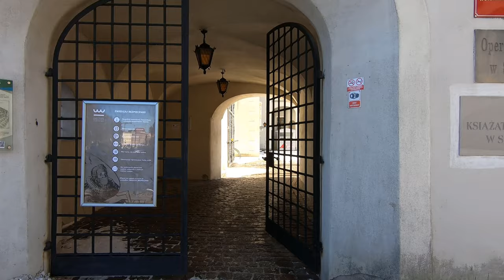Wirtualna wycieczka - Szczecin zimą 1440p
Wirtualna wycieczka po Szczecinie zimą. Na rzece widać kormorany. Przechadzka obok takich atrakcji jak: rzeka Odra (Odra Zachodnia), most Długi, Brama Portowa, Brama Królewska, Galeria Kaskada, Zamek Książąt Pomorskich, Rynek Sienny.

Virtual tour of Szczecin in winter. You can see cormorants on the river. A stroll past attractions such as the Odra River (Western Odra), Long Bridge, Port Gate, Royal Gate, Kaskada Gallery, Pomeranian Dukes' Castle, Sienna Market Square.

0:00 - Dworzec główny
1:40 - Pomnik Kolejarza
2:55 - Przystań wioślarska AZS + Odra
6:50 - Kormorany grupa 1
9:44 - Kormorany grupa 2
11:26 - Kormorany z bliska
14:50 -  ulica Wyszyńskiego
22:20 - Brama Portowa
27:47 - Galeria Kaskada
30:26 - Aleja Kwiatowa
32:43 - Brama Królewska + budynek Opery
37:50 - Zamek Książąt Pomorskich
38:40 - od środka - Zamek Książąt Pomorskich
43:17 - Muzeum Narodowe w Szczecinie
44:50 - Rynek Sienny